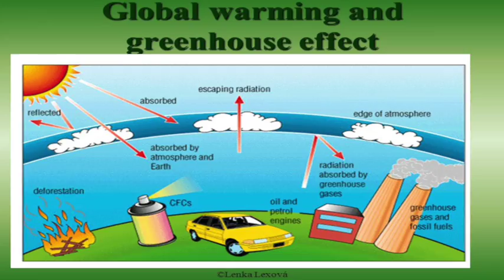Global Warming by Alp Tunali